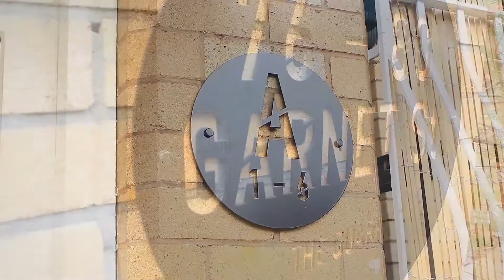Penny - $15,000 strata property makeover competition winner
Penny and her committee were amazed when finding out they won the $15,000 strata makeover competition in 2019. Penny’s favourite renovation is the new property signage which adds a nice modern touch, and makes it easier for guests to find their way around! Want a chance to WIN a $15,000 strata property makeover? Enter now by visiting